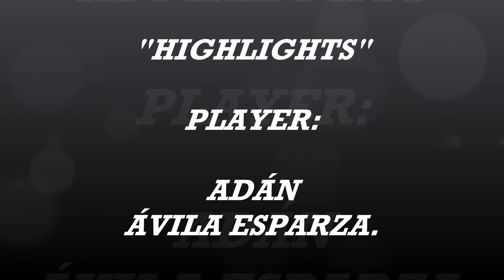"HIGHLIGHTS". Player: Adán Ávila Esparza. Posición: RB # 39. Team: "Redskins" Juvenil "A" 2020.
Te damos a conocer el "HIGHLIGHTS" con las mejores jugadas del atleta ADÁN ÁVILA ESPARZA, quien juega en la posición de RUNNING BACK (RB) con el mítico # 39 y participara en la TEMPORADA JUVENIL "A" 2020 LIGA FADEMAC, con el equipo "REDSKINS" Estado de México, que lo disfrutes!